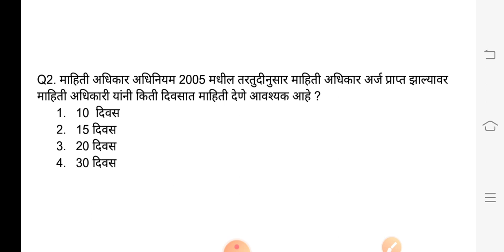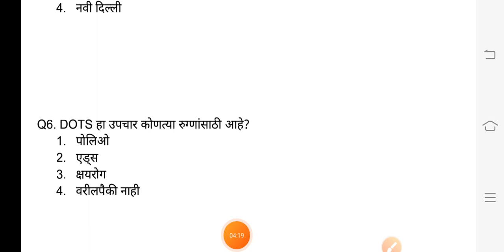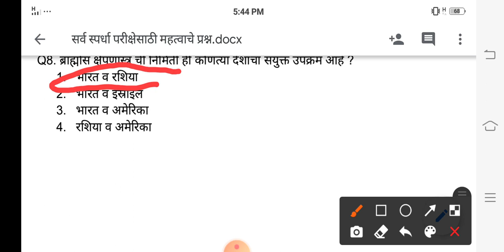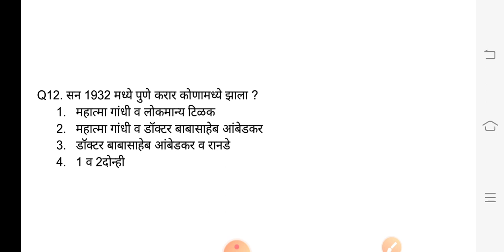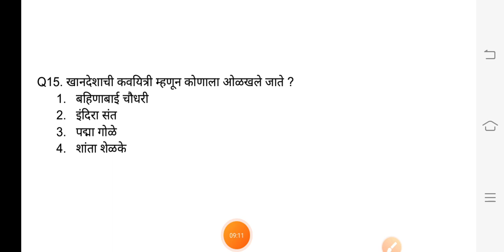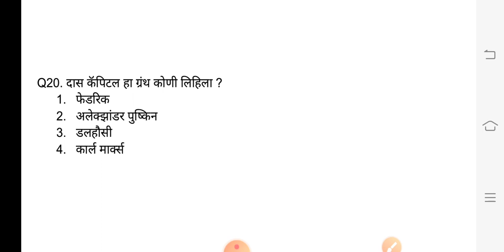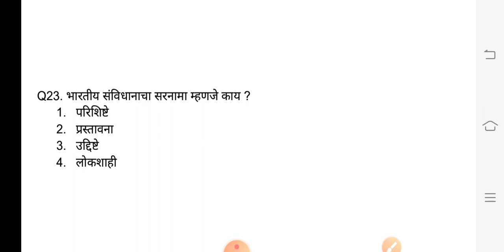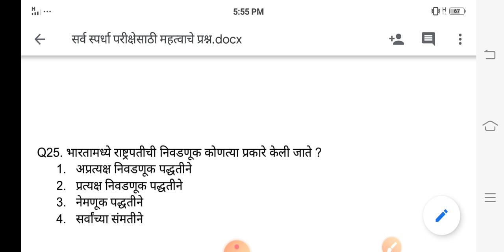| Maharashtra Spardha Pariksha IMP GK Question 2021 | Maharashtra Top GK 2021 |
| Maharashtra Spardha Pariksha 2021 | Top GK Question 2021 |